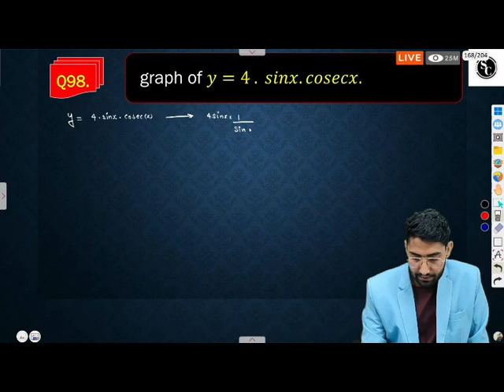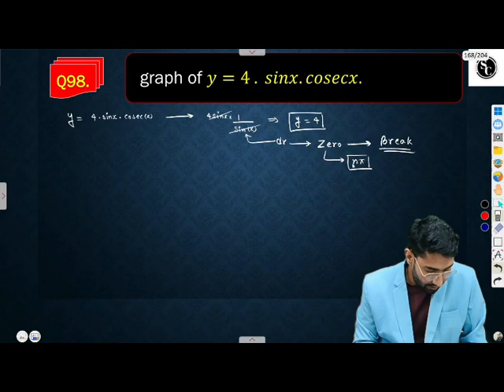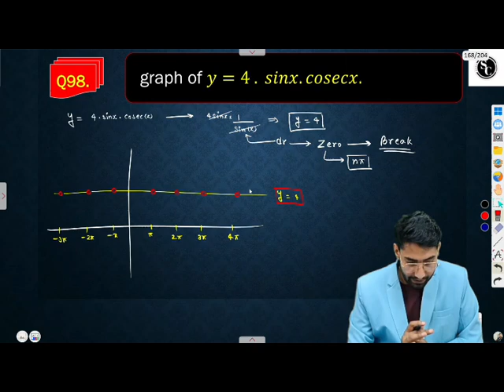🔴 Live.. Trigonometric Function Important Questions ncert